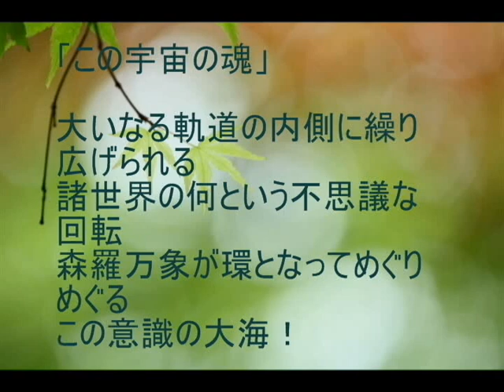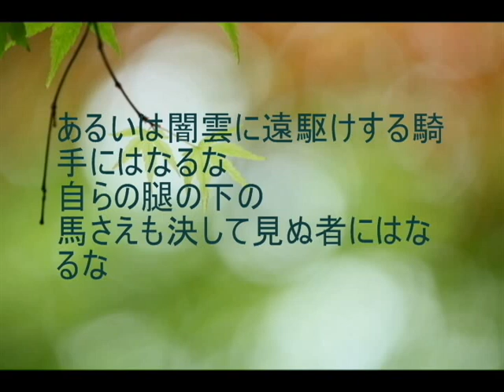耳で読む ルーミー詩撰55「この宇宙の魂」－聴きものがたり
ルーミー詩撰55「この宇宙の魂」－聴きものがたり
『ルーミー詩撰』
「この宇宙の魂」The Spirit of the Universe
著者：メヴラーナ　ジャラールッディーン・ルーミー
訳編者：R.A.ニコルソン
邦訳者：ニシダ　キョウコ